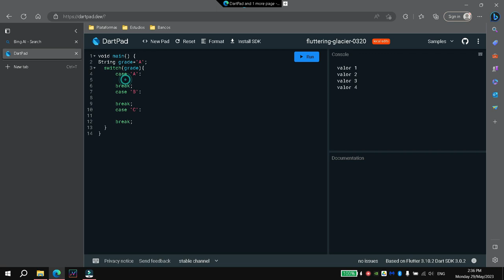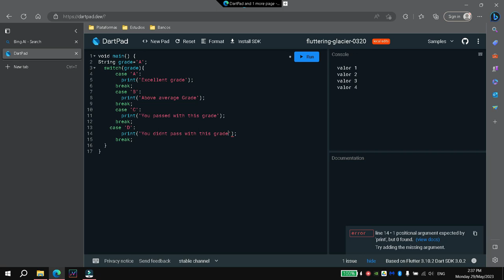Switch case in dart